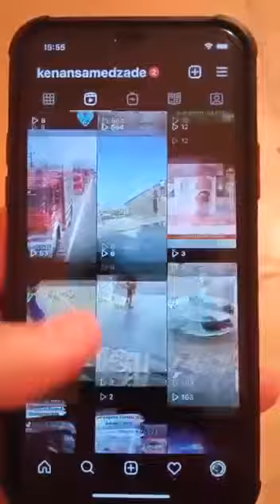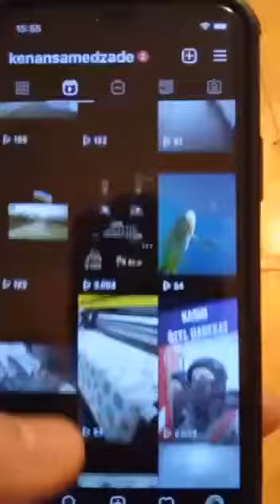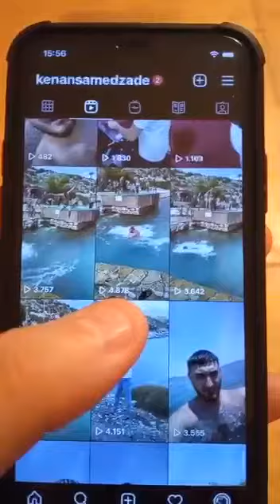İnstagram - Para Kazanmayla İlgili Sorunuz Olursa Söyleyin Bana Bi Video Paylaşıcam Bunun La Baglı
Rozetler Kilometre Taşları Hakkında Video İsterseniz Yorum Kısmında Bildirin